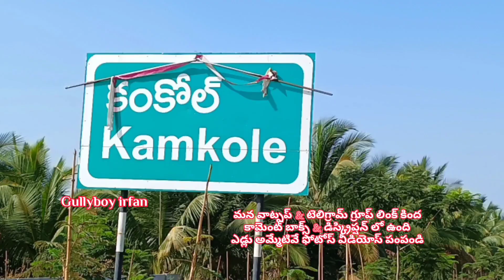84319 67850 ఎడ్లు అమ్మబడును కర్ణాటక చేడం 🐂 bulls for sale karnatak bidhar india